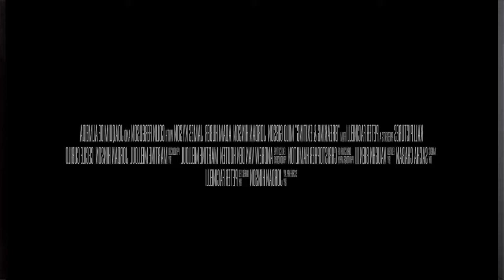BREAKING AND EXITING Official Trailer (2018) Milo Gibson, Jordan Hinson Comedy Movie HD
Director:
 Peter Facinelli
Writer:
 Jordan Hinson
Stars:
 Milo Gibson, Jordan Hinson, Adam Huber
, Rashida Jones, Theo James |

Release Date:

17 August 2018 (USA)

Storyline
Harry, a charming house thief, gets more than he bargains for during an attempted burglary when he stumbles upon Daisy and decides to save her from herself, sending both of them into a darkly comedic journey of self discovery and love.

Thankyou!.